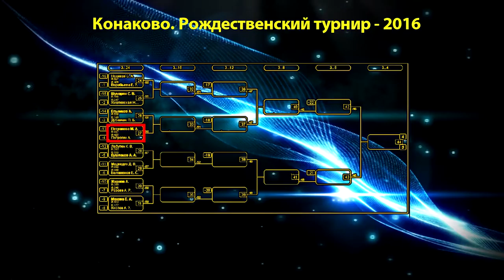Конаково Мария ПЕТРАКОВА - Алексей ПАТРОГИН Настольный теннис Table Tennis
Christmas Tournament, Tver region, g.Konakovo, January 7, 2016, Mariya PETRAKOVA - Alexey PATROGIN
Рождественский Турнир. Тверская область, г.Конаково, 07 января 2016 года